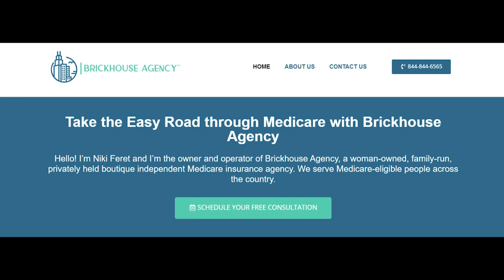Caregiver Burnout: Prioritizing Self-Care with Iris Waichler, LCSW, MSW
In this episode, I chat with licensed clinical social worker Iris Waichler. Iris has forty years of experience helping patients and their families navigate the nuance of care-giving and how to address burnout with self-care. She emphasizes the importance of having conversations with loved ones about their wishes and preferences for care, as well as the need for caregivers to take care of themselves and seek support. Iris also provides advice for supporting a spouse or parent who is a caregiver, as well as tips for long-distance caregiving. She highlights the importance of incorporating moments of joy and finding support from healthcare professionals and community resources.

1:09 - Introduction
6:01 - Grief and Social Work
14:33 - Caregiving Conversations
21:16 - Caregiver Planning
28:15 - Mental Health and Caregiver Burnout